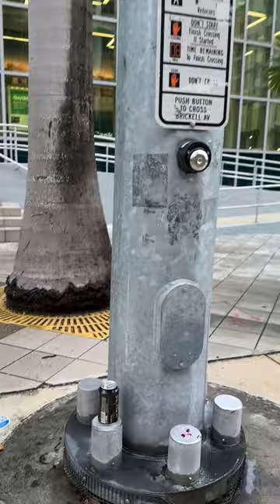Baby Naomi is crossing a road with bike. Cute Baby on a walk!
In this video kids are:
Naomi - 3 years 8 months old

//116